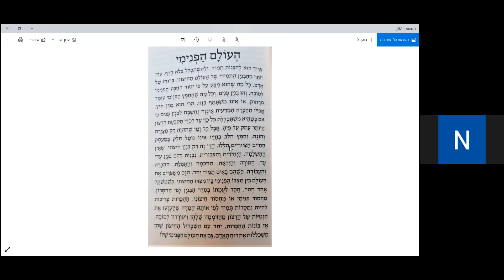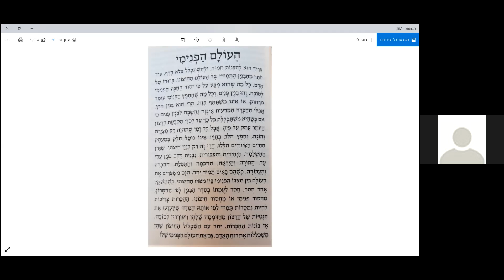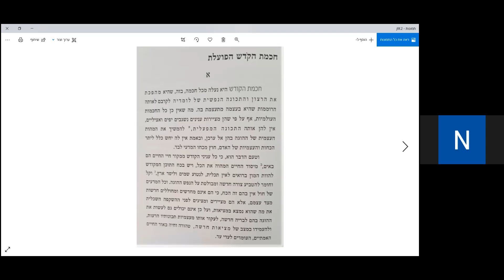פסיכולוגיה של מעלה 31